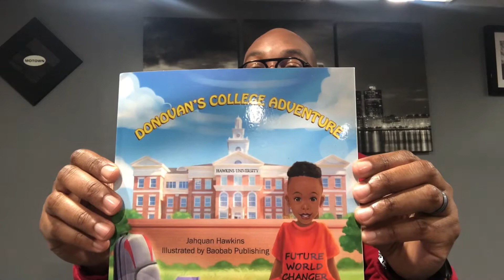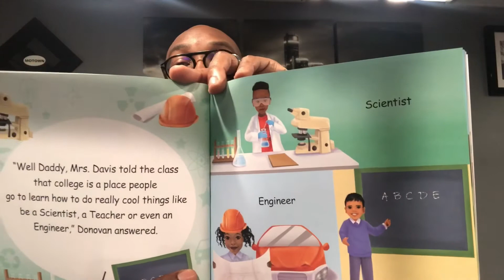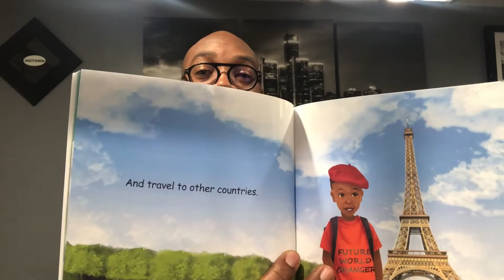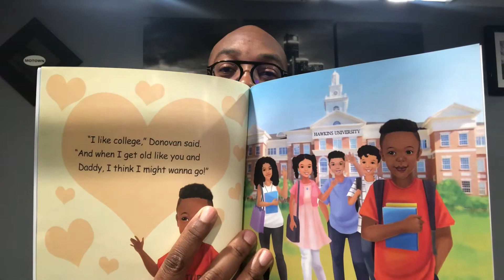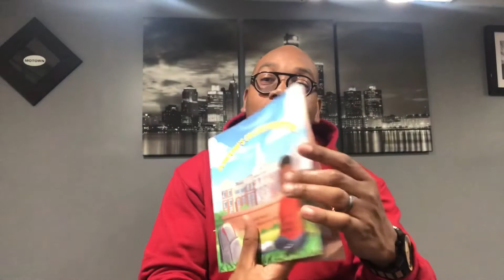Donovan’s College Adventure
Author and College Success Coach Jahquan Hawkins reads his children’s book Donovan’s College Adventure in honor of National Reading Month.